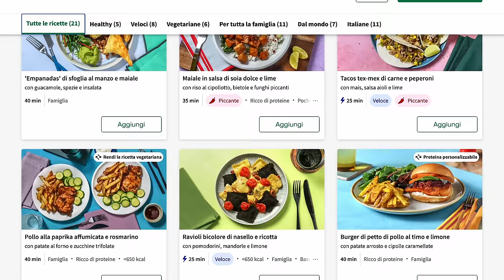MI PRENDO CURA DI TE CON TRUCCHI IN LEGNO | ASMR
e usa il mio codice 50CHIARA per il 50% di sconto e spedizione gratuita sulla prima box + il 25% di sconto sulle successive tre!

🥳VIDEO ASMR OGNI LUNEDì E GIOVEDì ALLE 19:30🥳

🌈👉🏻Podcast Spotify: Rilassati con Chiara ASMR!

 Triggers you will find: layered sounds, personal attention ,hair brushing, wooden toys, wooden asmr, sleep aid, video rilassante, asmr per dormire, insonnia, tapping